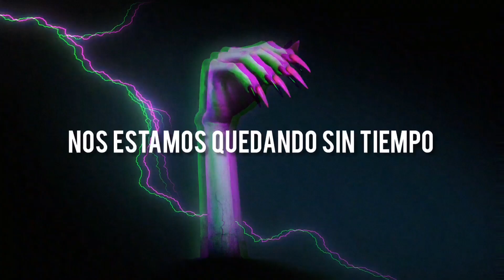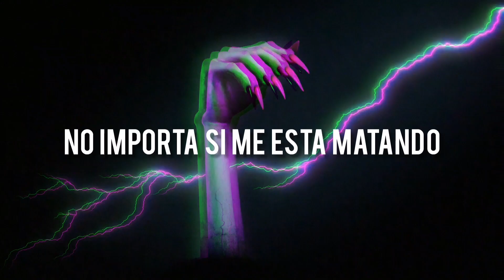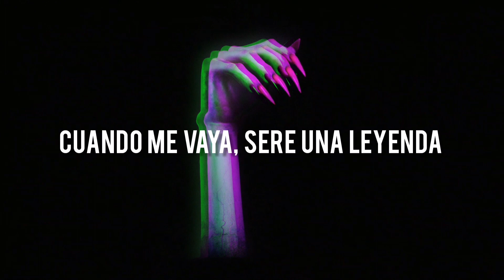Kim Petras - Party Till I Die [subtitulado al español]